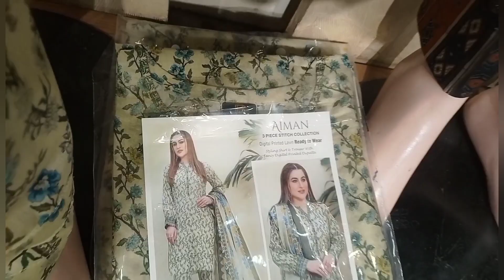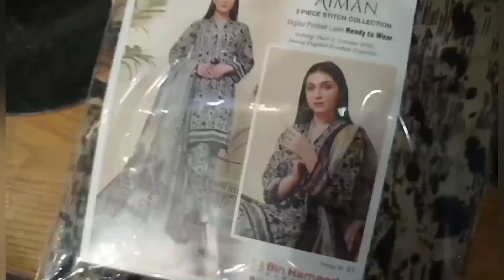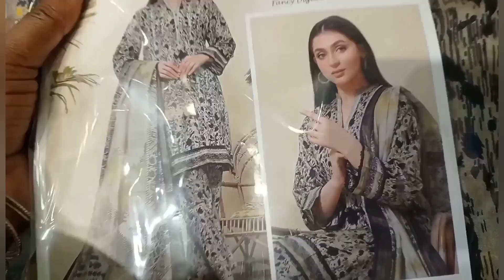RANA ARTS summer collection printed and embroiderysuit whollsale price#RANA#ARTS# Riwaaj Online#🇵🇰#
RANA ARTS summer collection
Jacard and 3p printed suit
All collection stitch and unstitch
Whollsale price main available
Karachi Pakistan 🇵🇰🛒🛍️